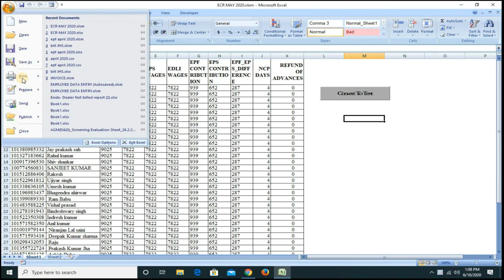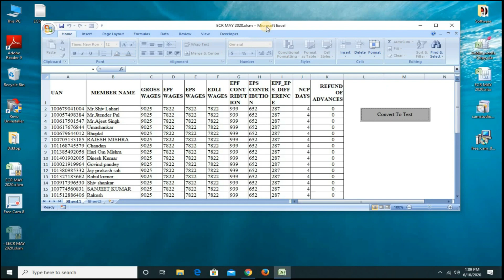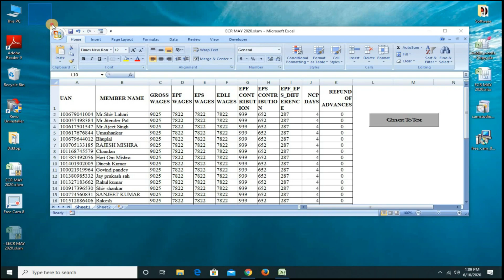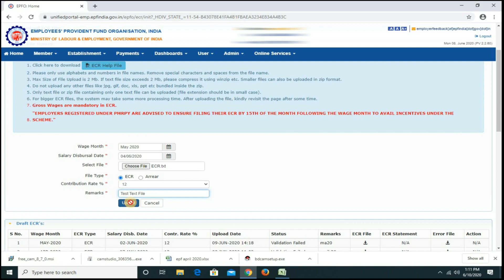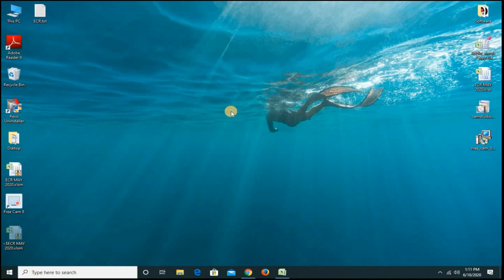|| ECR to TEXT FILE in ONE CLICK for PF Challan || No need of CSV File ||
You can easily convert ECR file to Text in just one click, No need to convert ECR file into CSV format.
By just clicking the button, your ECR File will be converted automatically into text file with #~#